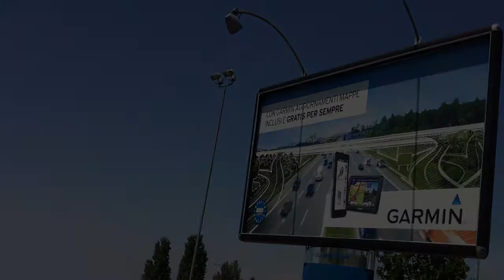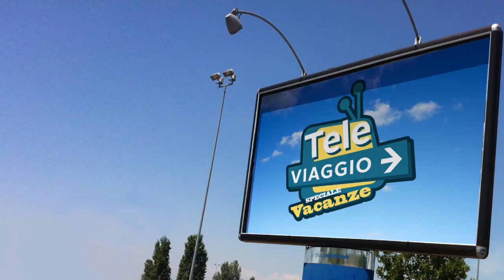Tele Viaggio "Speciale Vacanze" - Puntata 1: Il navigatore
Viaggio tra gli itinerari e le abitudini degli italiani in vacanza.